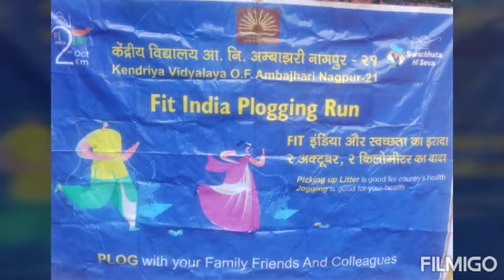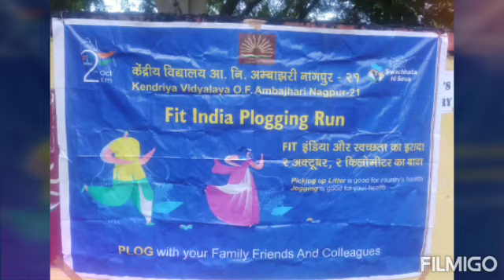Swachh Bharat Abhiyan Kendriya Vidyalaya O.F.Ambajhari Nagpur,India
The campaign's official name is in Hindi. In English, it translates to "Clean India Mission". The campaign was officially launched on 2 October 2014 at Rajghat, New Delhi by Prime Minister Narendra Modi. It is India's largest cleanliness drive to date with three million government employees and students from all parts of India participating in 4,043 cities, towns, and rural communities. The school authorities have played a pivotal role in infusing the students with the fervour of maintaining swachhta in the vicinity of their school and residence. They have been making the students aware about the importance of hygiene and proper sanitation facilities, encouraging them to keep every nook and corner of their surroundings pollutant-free. Kendriya vidyalaya O.F.Ambajhari nagpur Children take active role in this cleanliness drive .During this COVID-19 Period children had done cleaning at there nearby surrounding under there parents supervision
Kendriya Vidyalaya O.F.Ambajhari nagpur had conducted this campinage through online mode so that we all can motivate yourself for the cleanliness of Nation.